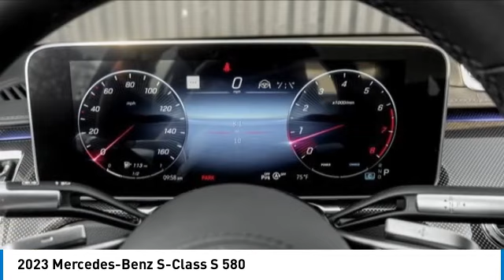2023 Mercedes-Benz S-Class M232557L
2023 Mercedes-Benz S-Class S 580

Certified. MANUFAKTUR Diamond White 2023 Mercedes-Benz S-Class S 580 4MATIC 4MATIC 9-Speed Automatic 4.0L V8 Rear-Axle Steering 4.5 Degree, Heated Steering Wheel, Interior Assistant, Active ambient lighting, All Season Tires, Low-Noise Performance Tires, 20 AMG Multispoke Wheels painted with High-Gloss Black, Smartphone Integration, Apple CarPlayTM, Android Auto, Dashcam, Garage Door Opener, Active Distance Assist DISTRONIC, PARKTRONIC with Active Parking Assist, Active Lane Keeping Assist, Active Distance Assist DISTRONIC with Active Steering Assist, Heated & Ventilated Front Seats, Panorama Sunroof, Active Multicontour Front Seats with Massage, Surround View Camera, Side Mirror Logo Projector, Adaptive High Beam Assist, Active Curve Illuminating Full LED, Burmester Surround Sound System, 12.3 Center Display, HANDS FREE ACCESS, Soft-Close Doors, Inductive wireless charging and NFC pairing, 4.0L V8, 4MATIC, Black w/Nappa Leather Upholstery, Night Package.brbrRecent Arrival! Odometer is 6157 miles below market average!brbrMercedes-Benz Certified Pre-Owned Details:brbr  * Limited Warranty: 12 Month/Unlimited Mile beginning after new car warranty expires or from certified purchase datebr  * 165+ Point Inspectionbr  * Transferable Warrantybr  * Roadside Assistancebr  * Warranty Deductible: $0br  * Vehicle Historybr  * Includes Trip Interruption Reimbursement and 7 days/500 miles Exchange PrivilegebrbrbrThe value of pre-driven vehicles varies with mileage, usage and condition. Book values should be considered estimates only.